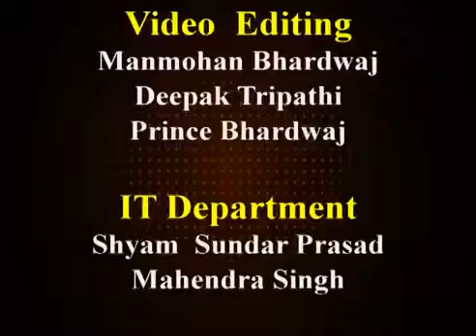News Room Chat BJP Vs Election Commission